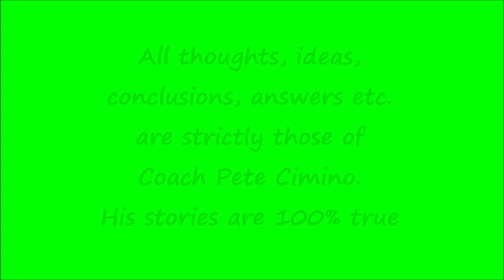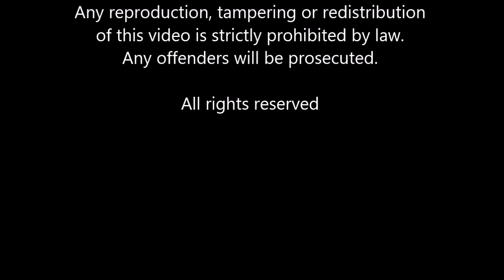Coach Pete's Vlog #5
Welcome to Coach Pete's latest Vlog from Oct. 12, 2019.